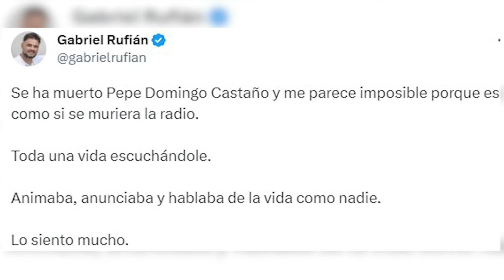Muere Pepe Domingo Castaño a los 80 años I MARCA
El icónico locutor de la COPE ha fallecido en la madrugada de este domingo